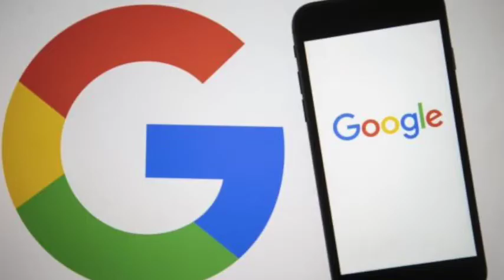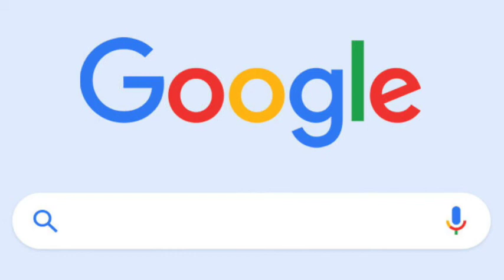Google le dice adiós a las cookies